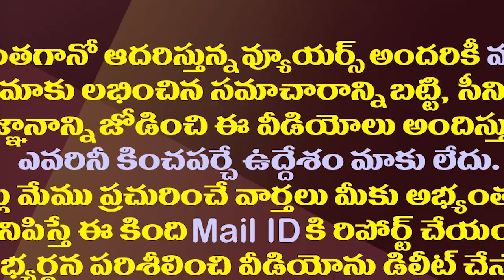జగన్ మంత్రివర్గంలోకి విజయసాయిరెడ్డి..కీలక శాఖ కేటాయింపు!| VIjaya Sai Reddy May Join In Jagan Cabinet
c#CMYSJagan
Amaravathi Media